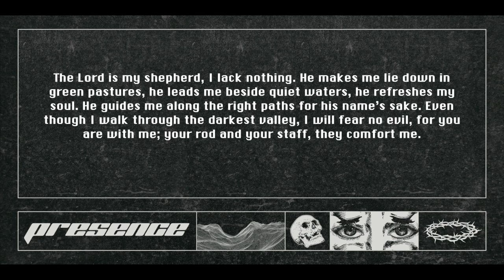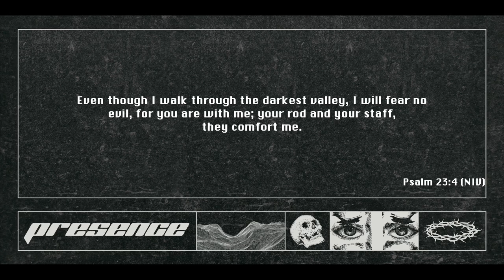MOVE24 TN7 Day 3AM Andy Turner